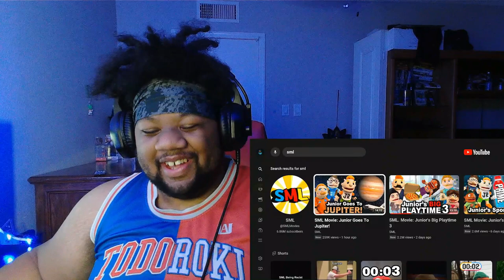SML Junior Goes To Jupiter Reaction Video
Junior and Cody goes to Jupiter for 6 years in space was wild.